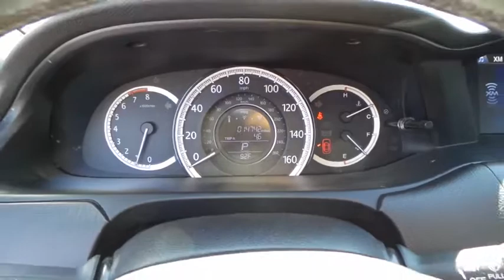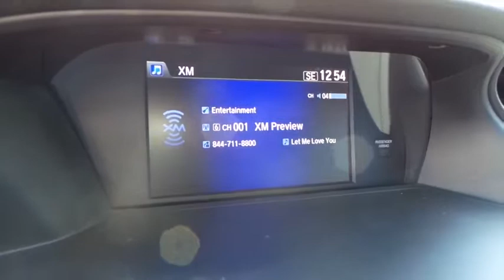2014 HONDA ACCORD Henderson, Las Vegas, Laughlin, St George, Flagstaff, AZ P14273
Dual-Stage Multi-Threshold Front Airbags,Forward Collision Warning System,Multi-Angle Rearview Camera w/Guidelines,Security System w/Smart Entry,Side-Curtain Airbags w/Rollover Sensor,SmartVent Front Side Airbags,2-Position Driver Seat Memory,360-Watt AM/FM/CD/MP3/WMA Player,7-Speaker Audio System,Active Noise Cancellation & Sound Control,Auto-Dimming Interior Rearview Mirror,Bluetooth Handsfreelink & Streaming Audio,Dual-Zone Automatic Climate Control System,Honda Lanewatch System,HondaLink Capability,Lane Departure Warning System,Power Heated Front Seats,Power Windows w/Front Auto Up/Down,Programmable Power Door Locks,Rear Window Defroster,Steering Wheel-Mounted Cruise Control,Tilt/Telescopic Steering Column,USB Audio Interface & Auxiliary Audio Input,Fog Lights,One-Touch Power Moonroof w/Tilt Feature,Power Heated Exterior Mirrors w/Signals,Projector-Beam Halogen Auto On/Off Headlamps,Variable Intermittent Windshield Wipers,4-Wheel Disc Anti-Lock Brakes,Hill Start Assist,Tire Pressure Monitoring System,Vehicle Stability Assist w/Traction Control